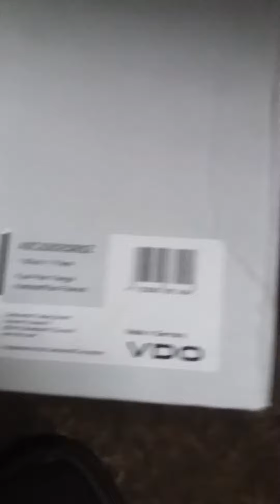Troca do filtro combustível bmw serie 1 116i 118i 120i serie 3 316i 318i 320 i